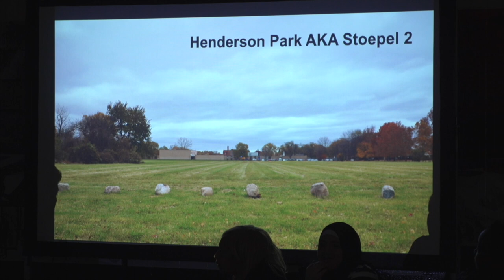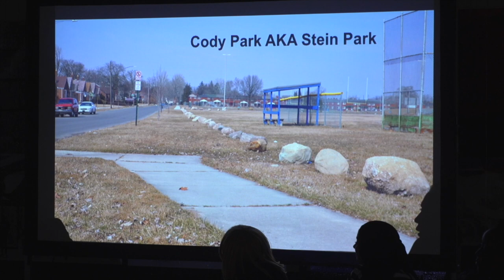Places for Young People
To mark the public kick-off of the year-long Cody Rouge & Warrendale Neighborhood Framework process, all area residents are invited to hear a presentation from nine area teenagers who have spent the last ten weeks interviewing city officials & neighborhoods leaders, attending public meetings, and trying to answer the question: What is a Cody Rouge & Warrendale Neighborhood Framework?

Information will be available about he coming year of activities—public discussions, youth programs, and neighborhood improvement projects—focused on the future of the west side neighborhoods of Cody Rouge & Warrendale, including Franklin Park, Joy Community, Warrendale, and Warren Avenue.

The event will begin with welcomes from the neighborhood groups participating in the Organizational Steering Committee, then turns over to nine area teenagers who have spent the last ten weeks investigating who makes decisions about their neighborhood, from streets and building demolition to parks and new businesses. The young people will present their report, then moderate a discussion among neighborhood leaders and audience members.